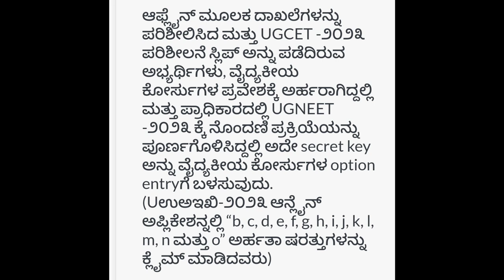KCET NEET LATEST UPDATE TODAY|SMALL GOOD NEWS TODAY|students solution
Upi id:hatersvtu@ybl